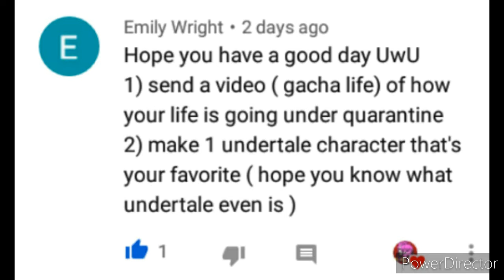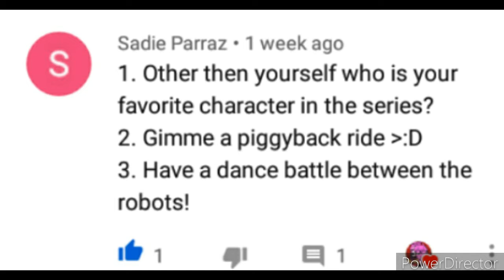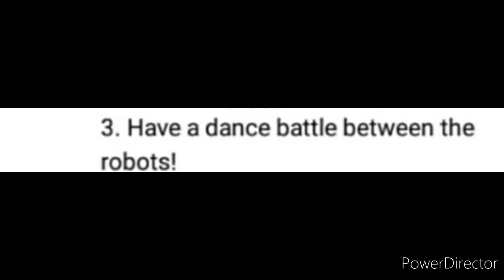DARES!! 1K SUBS SPECIAL!! + Face Reveal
EEEEEEEE THANK U UWU